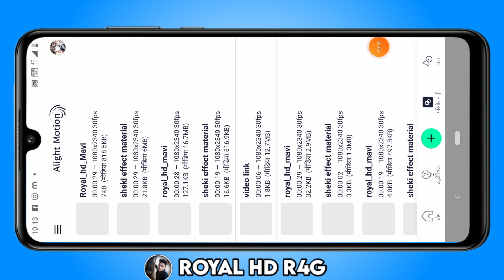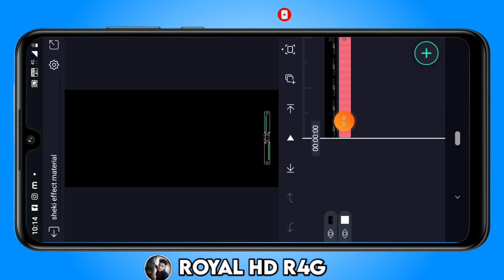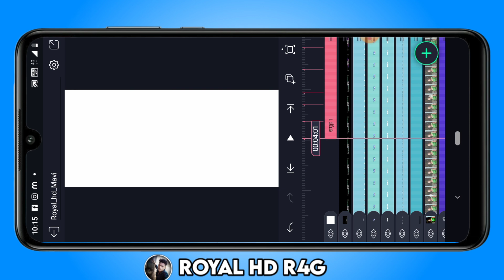baarish_Lull_Song_Govida_Hindi songs 4kstatus_editing Status Editing बारीश Love status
🖥️__𝙀𝘿𝙄𝙏𝙄𝙉𝙂 𝙍𝙊𝙔𝘼𝙇 𝙃𝘿 𝙈𝘼𝙑𝙄  ___🖥️
𝙔𝙏 𝙍𝙊𝙔𝘼𝙇 𝙃𝘿 𝙍4𝙂 𝙍𝘼𝙏𝙄𝙂𝙃𝘼𝙏𝙄______________